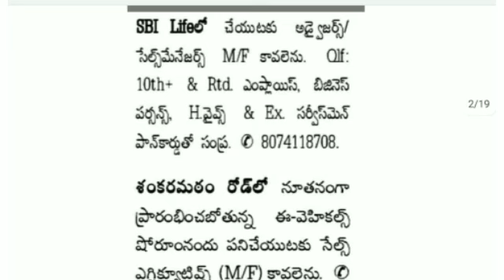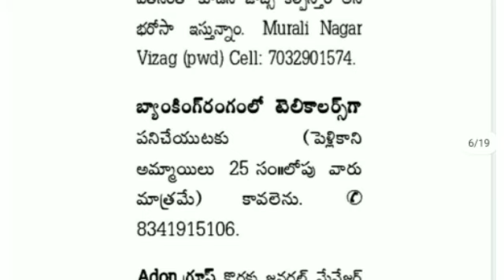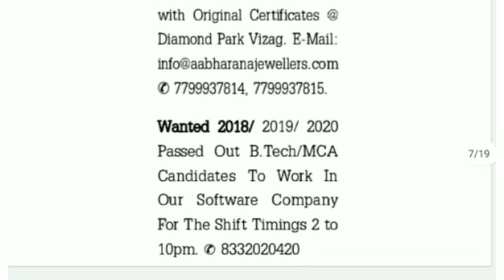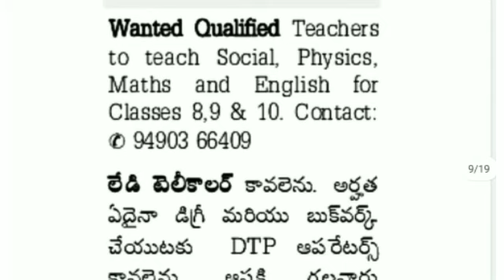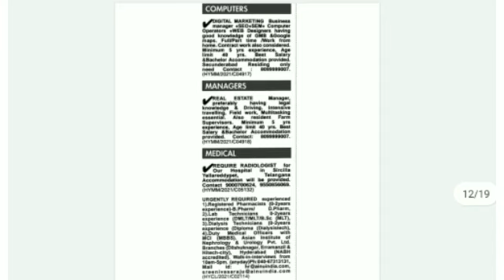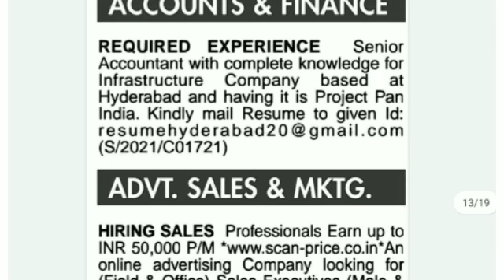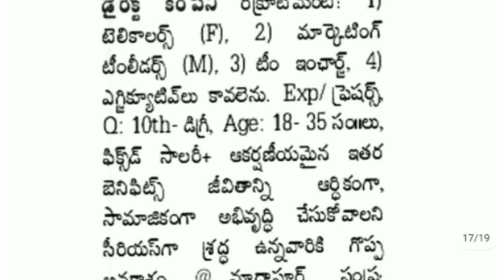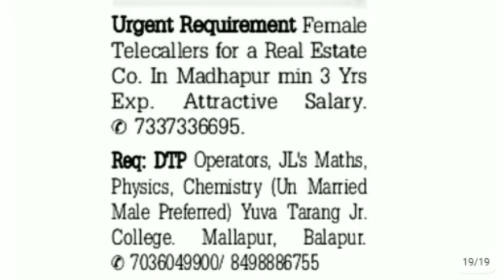Jobs in Hyderabad 2020||Latest Jobs Information|Private Jobs in Hyderabad|AP Jobs